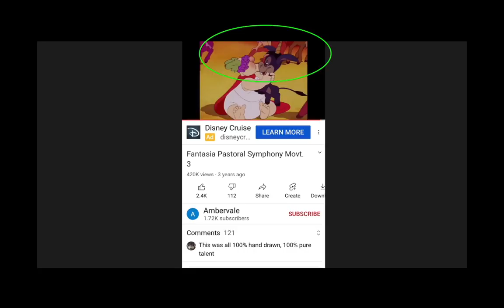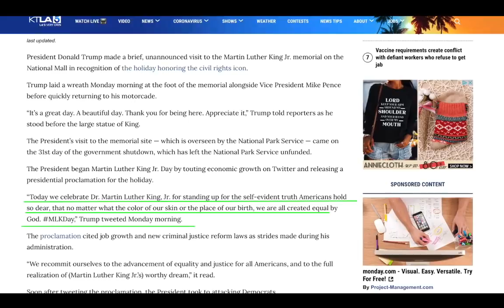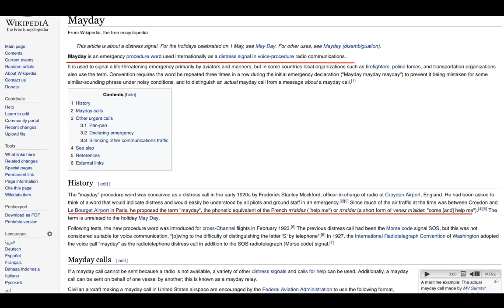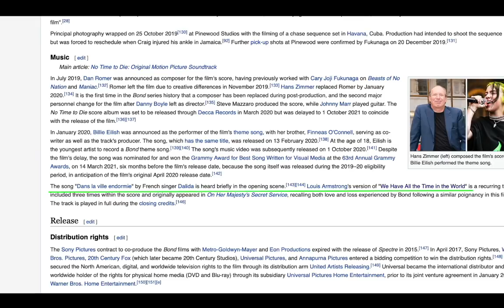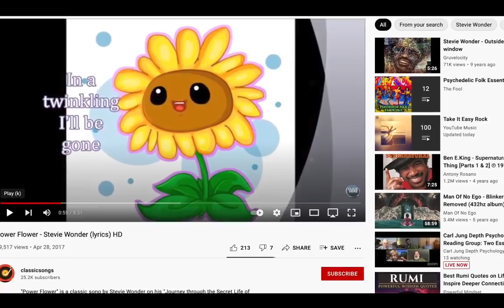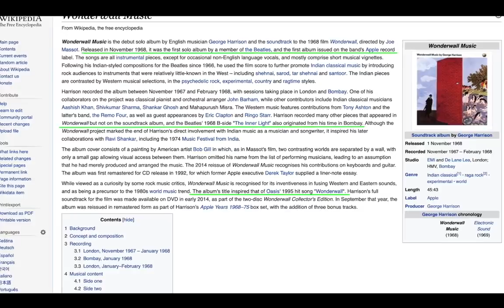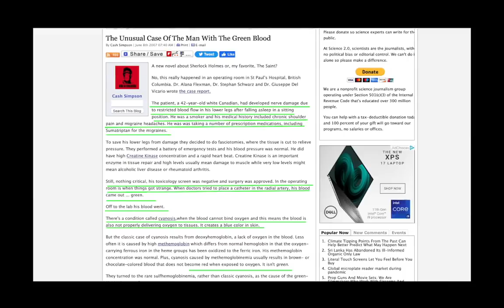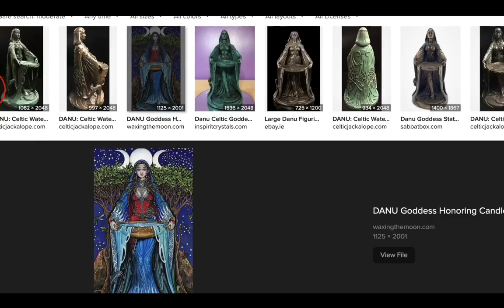Alert! Asteroid, May 15, 2022 Blood Moon, Omega-No Time to Die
Natal LIfe Purpose and Saturn Return Charts/Readings

Jack White - Connected to Love